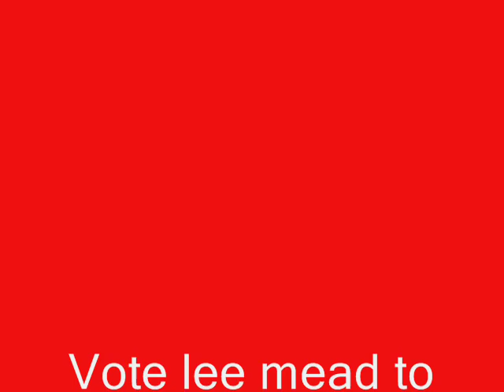Lee Mead - Living on a Prayer